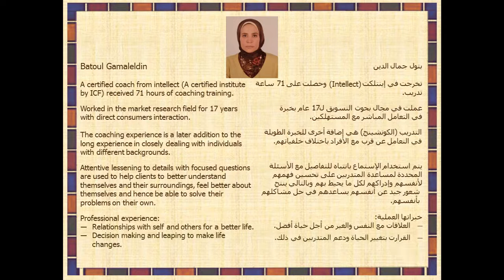Who are Kheper Coaches?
The video is a short profile for Batoul Gamaleldin, life coach and co-founder at Kheper Coaching.